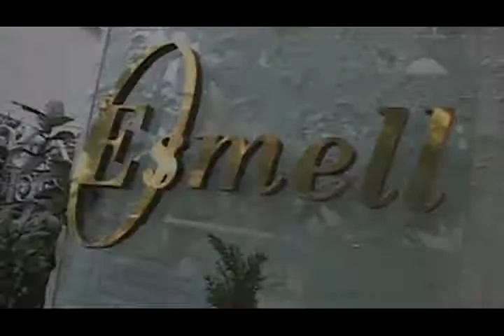embed DVD NTSC Large Alta qualidade e tamanho